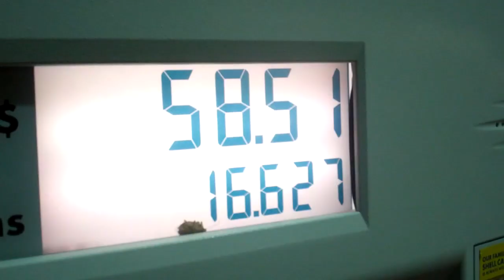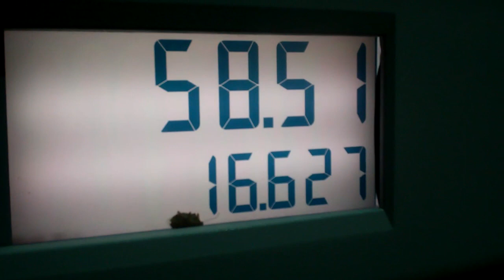Tomorrow: WAKE 'N BAKE 12/23/11 - Day 376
Happy Friday yo!